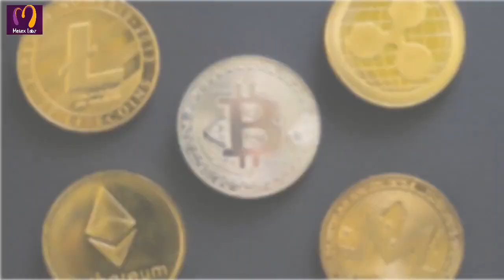Crypto Can Still Learn Much From The Failure Of Diem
crypto com hack,
crypto bloomberg,
cryptocurrency news,
wie finde ich eine freundin,
crypto dot com,
cryptocurrency,
crypto com,
wie bekomme ich eine freundin,
crypto updates,
crypto nft,
frauen kennenlernen,
crypto news,
persönlichkeitsentwicklung,
coin market cap,
attraktiv werden,
frauen ansprechen,
was frauen wollen,
attraktiver werden,
crypto news alerts,
frauen verführen,
reich werden,
why is bitcoin falling,
why is bitcoin going up,
flirt forschung,